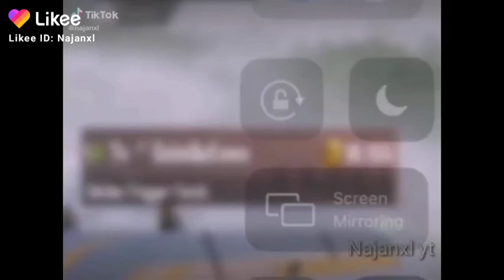SOLO QUEEN 👸 KILLS 1V4 PUBG MOBILE